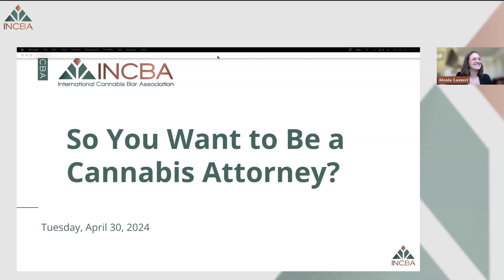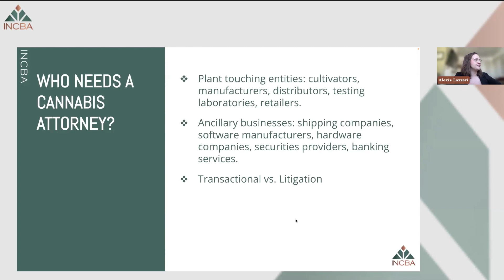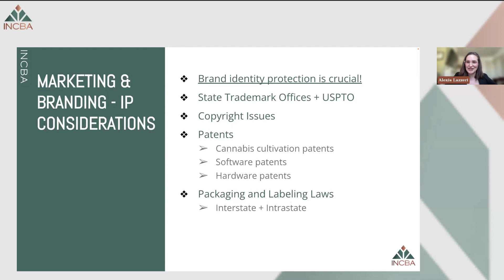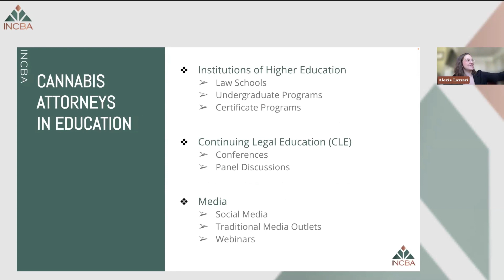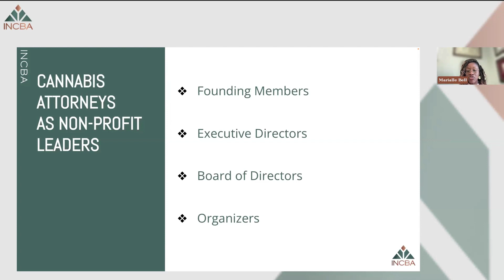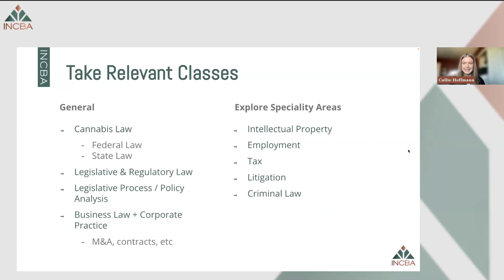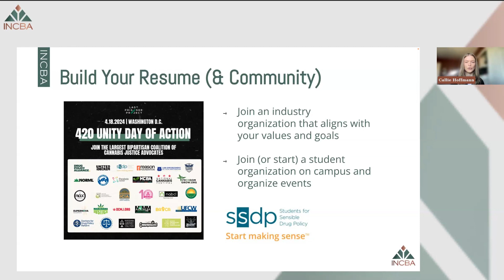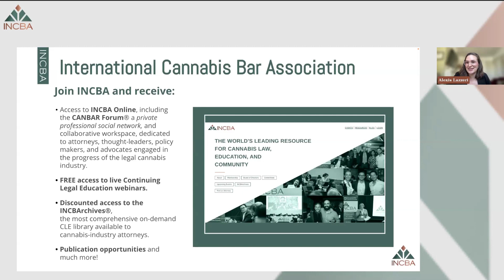So You Want To Be A Cannabis Attorney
INCBA's Students Committee, in collaboration with INCBA's Ethics Committee, recently presented a special webinar entitled; "SO YOU WANT TO BE A CANNABIS ATTORNEY?"

Our guest speakers discussed what it means to be a cannabis attorney, ways to pursue a career in this dynamic field, and unique ethical considerations for attorneys practicing in this industry.